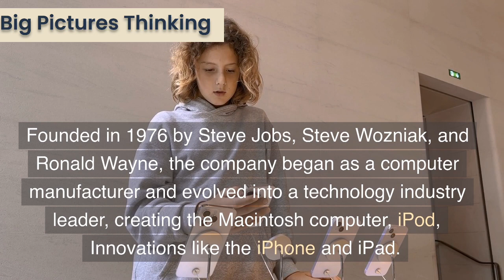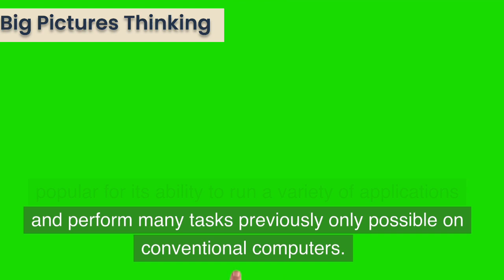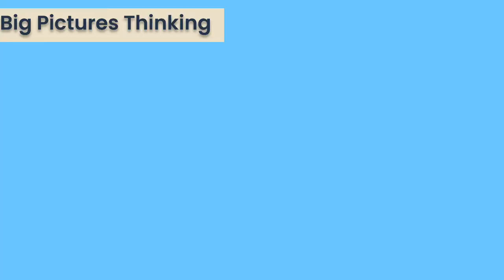What you have know about Apple in 2023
In this video, we take a look at the history and development of one of the most innovative and successful companies in the world: Apple. From humble beginnings in a Silicon Valley garage to becoming a household name, we delve into the key moments and milestones that made Apple the powerhouse it is today. We also examine the stiff competition Apple faces, especially from South Korean tech giant Samsung. We examine the similarities and differences between the two companies, and how they can stay ahead in the competitive tech industry.

Join us on a journey through Apple's past and present to see how it became one of the most valuable and recognizable brands in the world.